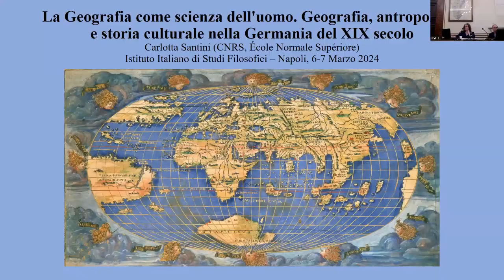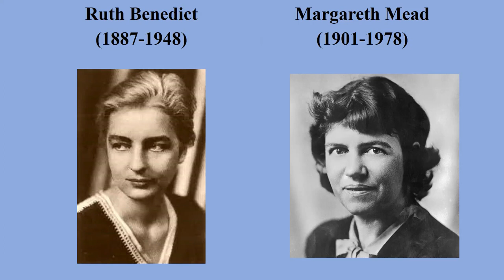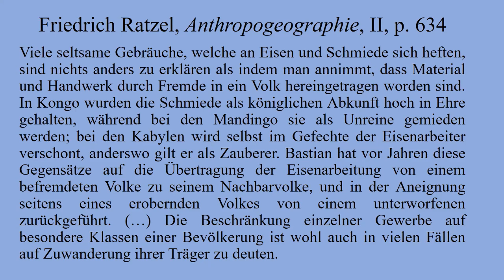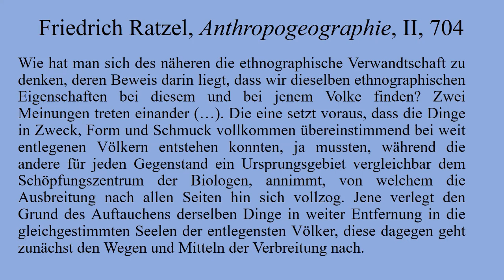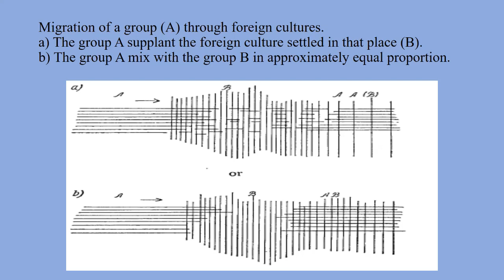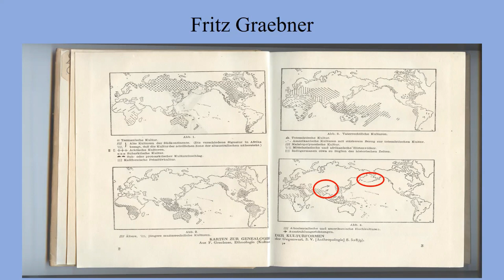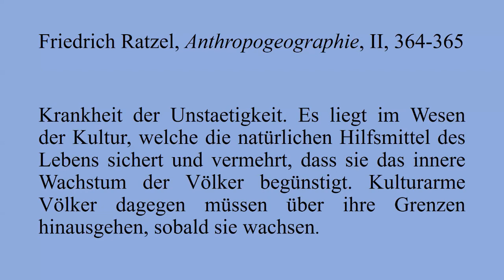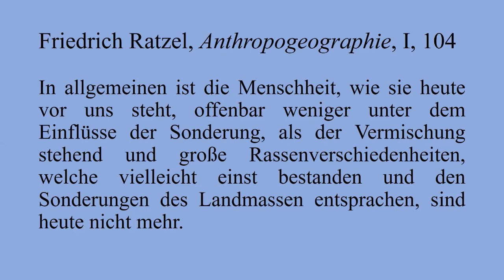(3/3) Carlotta Santini - La Geografia come scienza dell'uomo.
Seminario
Carlotta Santini (CNRS, École Normale Supériore)
La Geografia come scienza dell'uomo. Geografia, antropologia e storia culturale nella Germania del XIX secolo

Terzo incontro
Per una cartografia della cultura: migrazioni, convergenze, diffusione culturale
Palazzo Serra di Cassano 7 marzo 2024